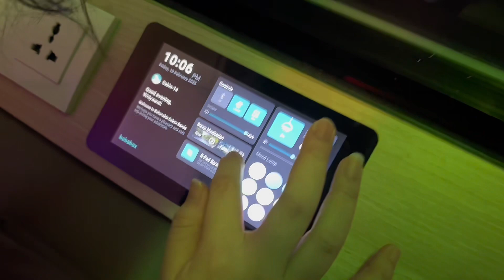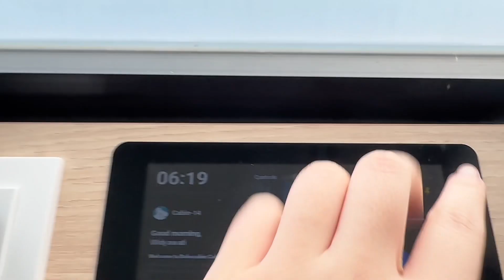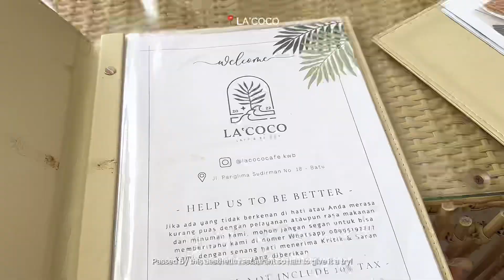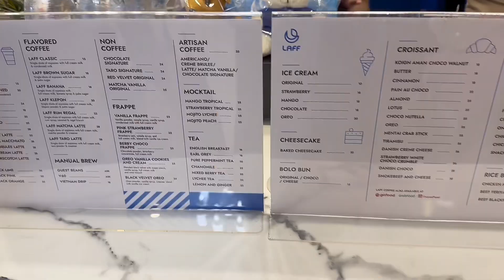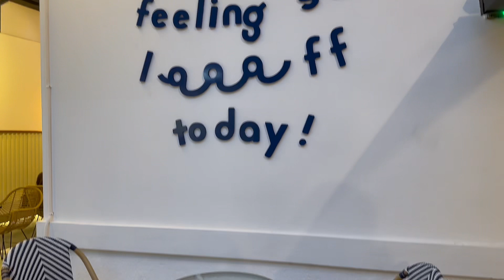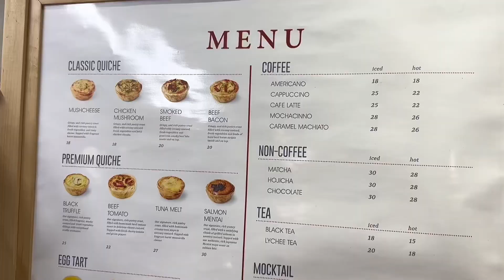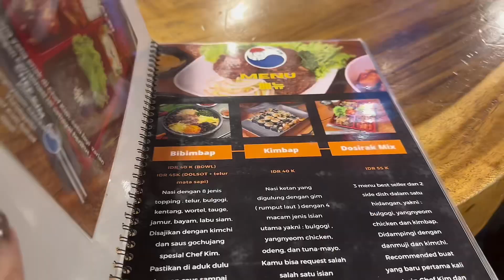MALANG VLOG | louvefilms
Malang Vlog

Tools:
Camera: Iphone 14 Pro
Editing & Music: Capcut